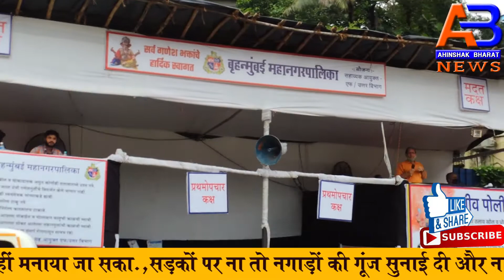पूर्व CM देवेंद्र फडणवीस ने कैप्टेन तमिल सेल्वन के गणेश पंडाल में जाकर दर्शन किये गणेशोत्सव संपन्न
महाराष्ट्र में अनंत चतुर्दशी  बड़ी धूम-धाम से सेलिब्रेट की जाती है. लेकिन इस बार कोरोना वायरस के चलते गणपति महोत्सव पर खुलकर जश्न नहीं मनाया जा सका. सड़कों पर ना तो नगाड़ों की गूंज सुनाई दी और ना ही समुद्र के किनारों पर बप्पा की विशाल मूर्तियों के साथ जन सैलाब दिखा. सोशल डिस्टेंसिंग का ख्याल रखते हुए गणपति के भक्त उन्हें जोर-शोर से विदाई नहीं दे पाए. मुंबई में लोगों ने छोटे-छोटे आर्टिफिशियल तालाबों में भगवान गणेश  की मूर्ति का विसर्जन किया और उनसे कोरोना के इस संकट काल को समाप्त करने की प्रार्थना की. विसर्जन के लिए गणपति की मूर्ति ले जाते लोग मास्क और सोशल डिस्टेंसिंग का पालन करते दिखे. जबकि अनंत चतुर्दशी पर हर साल लोगों की बड़ी भीड़ इकट्ठा होकर जश्न मनाया करती थी.गणपति बप्पा के जयकारों के साथ प्रतिमाओं को विसर्जिन किया गया ।  बप्पा से अगले बरस जल्दी आने की कामना की। सभी ने बाबा से कोरोना वायरस से भी मुक्ति दिलाने की मन्नत मांगी। गणपति विसर्जन के साथ गणेशोत्सव संपन्न हो गया  मंगलवार को 10 दिन के गणपति बप्पा की विदाई दी गई  विसर्जन के दौरान कोई गड़बड़ी न हो, इसके लिए बीएमसी ने तैयारी पूरी कर ली थी ।